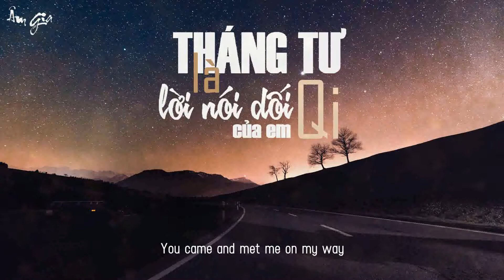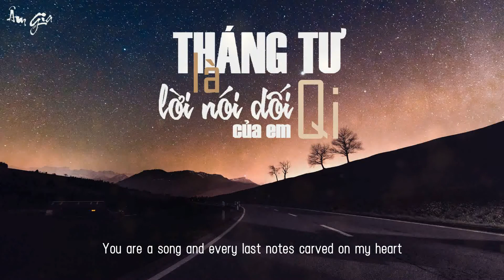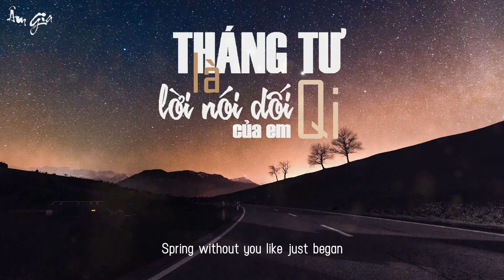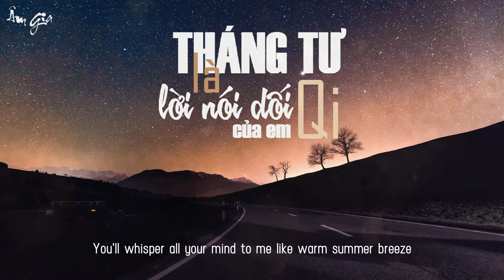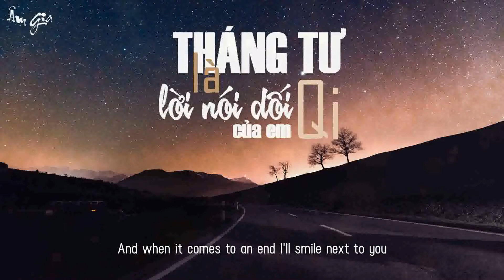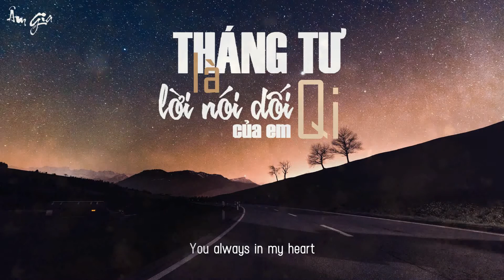[Cover + Engsub] Tháng tư là lời nói dối của em (English ver) - Qi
Tháng tư là lời nói dối của em (English ver)
Bản gốc: Hà Anh Tuấn
Cover: Âm Gia Qi
Sub: Qi
Video + Encode: Nhật Hy 希希
Spring that brings you like never came
Rainbow is playing in the wind with thousand hues
You came and met me on my way
So gently as you used to do

You are a song and every last notes carved on my heart
Youll whisper all your mind to me like warm summer breeze
The way is long as we go on we'll heal our scars
You look at me from April with a smile

Petals falling off with wind as you are fading out on blue sky
Even now it's still so clear your voice is music that I hear
You were only step away have now fade into star and moon dust
Now aprils in my heart

Spring without you like just began
Rainbow is playing with the wind and thousand hues
Like sunshine on my fingertips
You turn to hopeless puff of air

Chorus

I will go on and live as you wished me to
I will go on with the path that I chose
And when it comes to an end I'll smile next to you
Say hi to April's magic - You